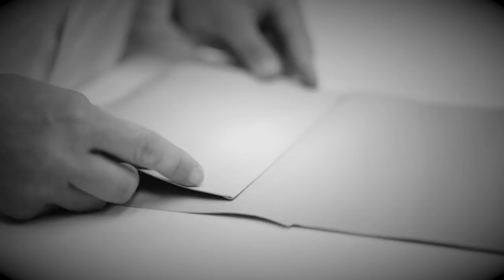John Hickman Final